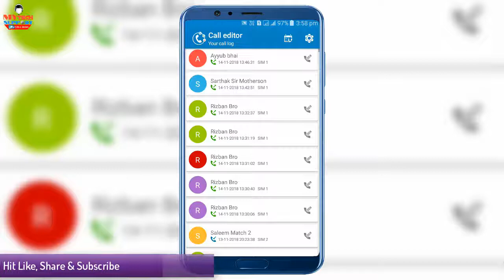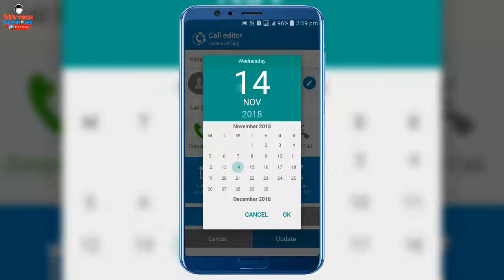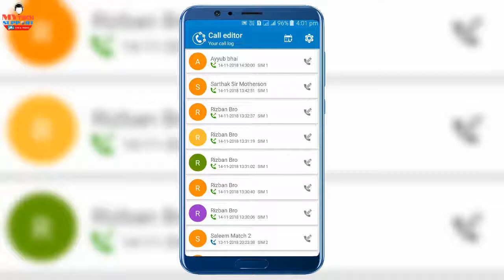How to Change Call Log Time Date and Duration Change Call History in Android Phone